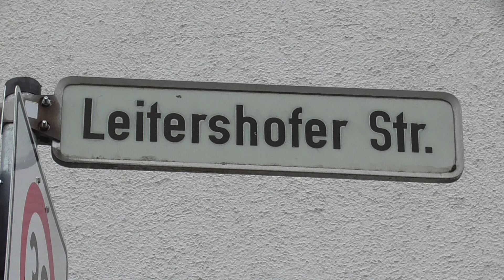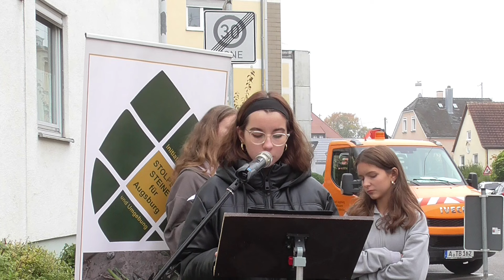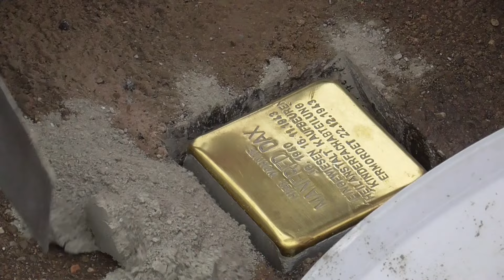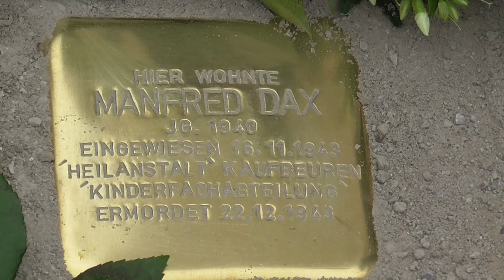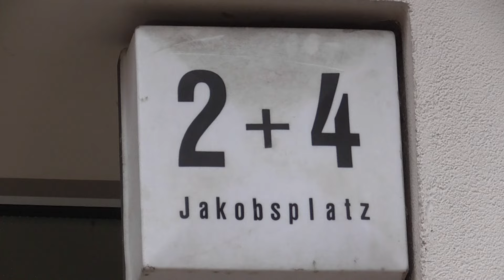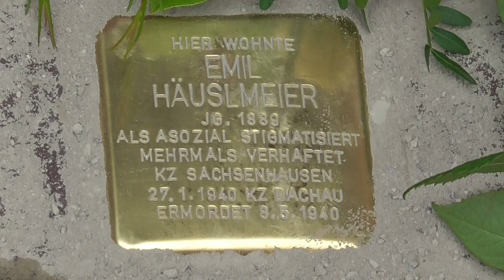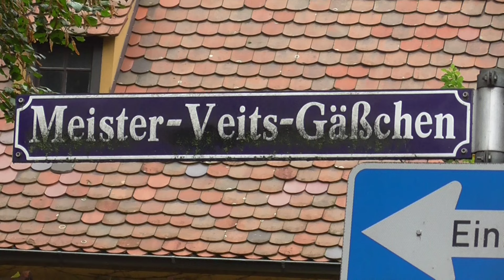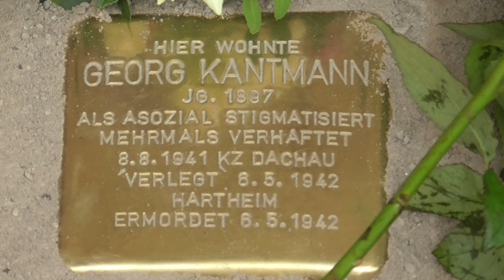18. Stolperstein-Verlegung in Augsburg am 15.10.2024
18. Stolperstein-Verlegung in Augsburg am 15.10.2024 für Manfred Dax (Leitershofer Str. 15), Emil Häuslmeier (Jakoberstr. 32, heute Jakoberplatz 2) und Georg Kantmann (Meister-Veits-Gäßchen 17)
Dauer 00:41:43.